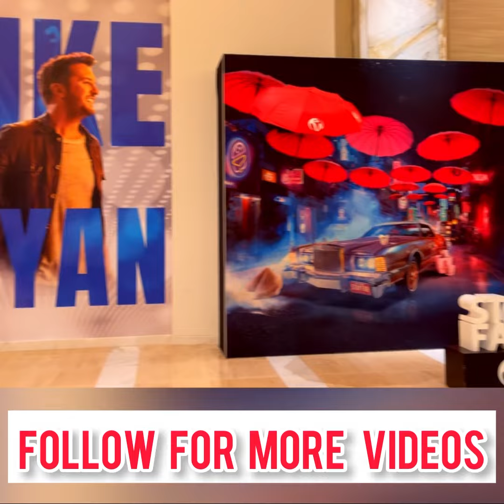Resorts World Las Vegas